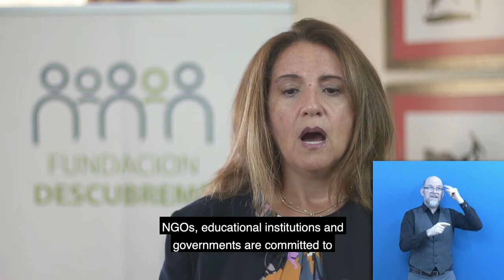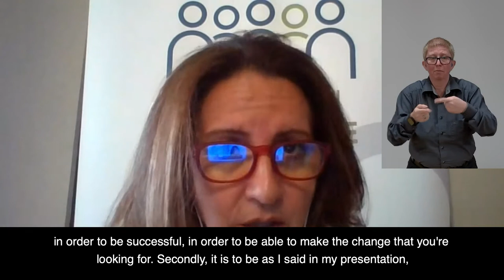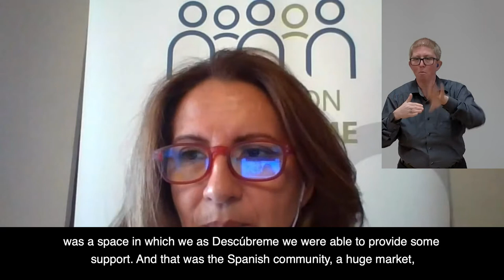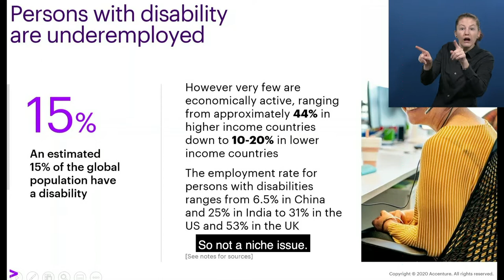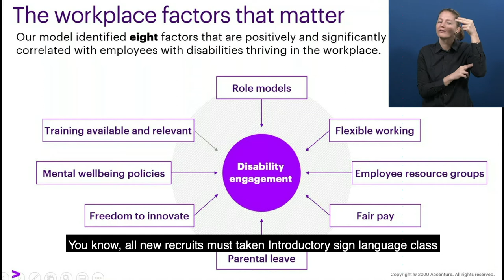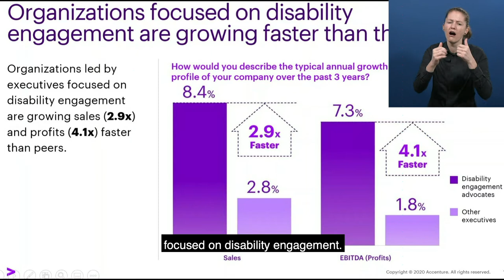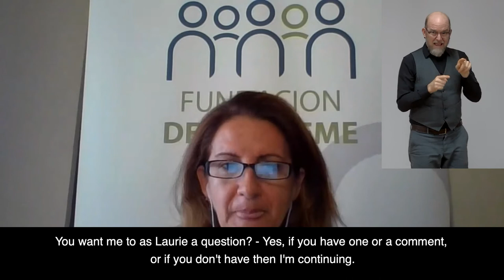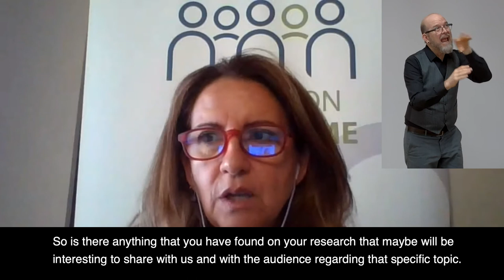Keynote Hour: Carola Rubia Duran (Fundación Descúbreme, Chile) & Laurie Henneborn (Accenture, USA)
Keynotes: (1) Carola Rubia Duran, Executive Director, Fundación Descúbreme (2) Laurie Henneborn, Research Managing Director, Accenture

Speaker:
Carola Rubia Duran, Fundacion Descubreme, Chile
Laurie Henneborn, Accenture, United States of America
Georgiana Lazar, Unicredit Bank Austria, Austria